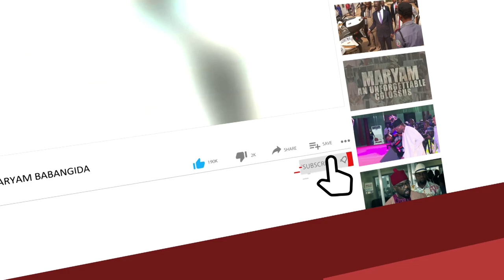Losing Attahiru, Other Officers Is A Huge Setback―Buhari Laments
The President, Major General Muhammadu Buhari (retd.), has said the deaths of the Chief of Army Staff (COAS), Lt.-Gen. Ibrahim Attahiru and 10 other military officers have increased Nigeria’s security challenge.

He regretted that the bad incident happened at a time the country is battling security challenges.

Buhari spoke, on Monday, when he received a delegation from the Nigeria Governors Forum who came to the presidential villa, Abuja, to condole with him on Friday’s air crash that happened in Kaduna.

The president said, “This is a situation that only God knows when it will happen, and it happened at a time when the security situation in the country is a fundamental issue.

“And to lose choice officers has increased our problem, but we know what we are in for, and we will continue to work hard and pray hard so that God will give us the power to appreciate and apply ourselves to the problem.

“The people who elected us, they know the promises we made within the time…the circumstances which we find ourselves…we will keep on trying and continue to do our best.”

On his part, the president of the Nigerian Governors Forum, Fayemi, said the death of the officers was a big blow.

He said, “We’ve read your statement, and this delegation of governors consider it a duty and as part of our obligation as your representatives to commiserate with you over the loss of your gallant officers.

“We know it is an event that has touched you. When we mentioned the necessity for a change of service chiefs, you were determined to get the best set of people, you gave your assurance, and the military was beginning to feel the impact.

“We know that this is a major blow, and you’re unrelenting in your quest/commitment to ensure peace and security in our country.

“It’s unfortunate the losses we have suffered. We only pray God gives both the families and the country the fortitude to bear the loss; pray that God gives our country greater resolve to continue on the path that the late COAS towed.

“For us, we must defeat banditry, insurgency, and criminality. That’s the mandate you gave them. This should not lead to any retreat or surrender on our part.

“As you have promised, we know that our country will do everything to ensure that the administration will do all to take care of the families of the departed officers. It’s an indication of how protected the active officers would be.”